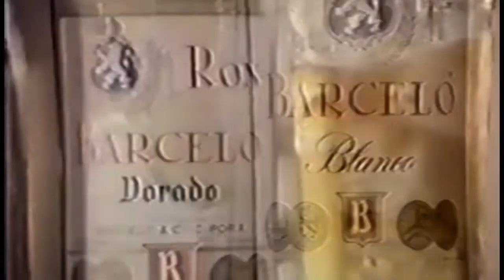Comercial MI PAIS Deporte - Pisando Mi Tierra.